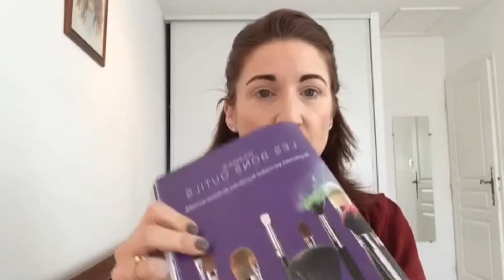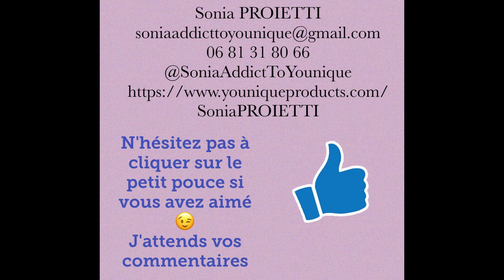Tuto: Maquiller ses lèvres avec des paillettes et du baume à lèvres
Coucou les Makeup Addicts!

Dans cette vidéo des paillettes sur les lèvres tout en les hydratant avec un baume à lèvres et les Ombres à paupières en poudre compactes sur les yeux pour un effet whaou !!
ET pleins d'autres surprises 👏👏

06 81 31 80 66
Me suivre sur Facebook / Instagram / Twitter

A très bientôt et merci d'avoir pris de votre temps pour regarder ma vidéo :)